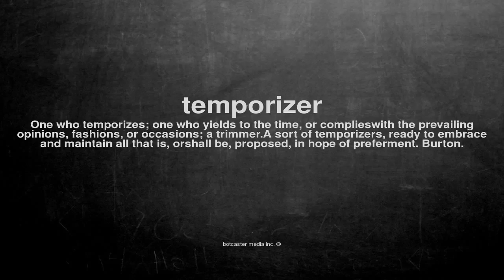What does temporizer mean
What does temporizer mean in English?